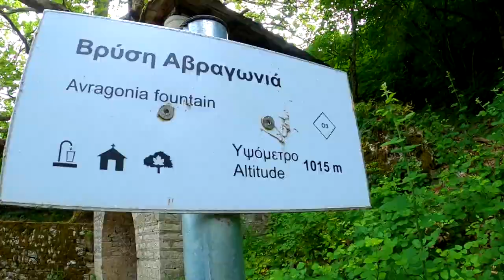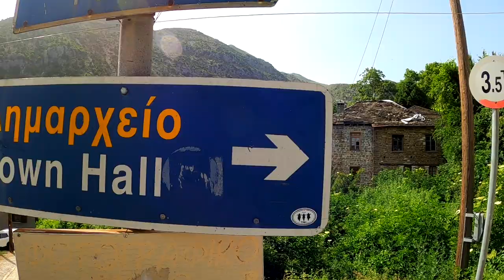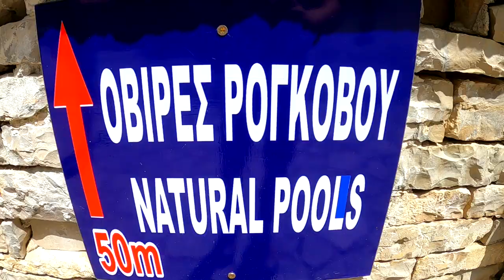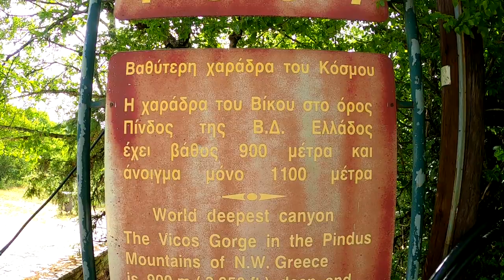4 Days full of adventure in Zagorochoria(Papigko,Vikos Gorge,Drakolimni,Balta Di Stringa Waterfalls)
EN subtitles avalaible
Με βάση το Μικρό Πάπιγκο είχαμε 4 μέρες στην διάθεση μας για να ανακαλύψουμε την περιοχή του Ζαγορίου. Ανεβήκαμε στο καταφύγιο της Αστράκας και την Δρακόλιμνη, διασχίσαμε το φαράγγι του Βίκου από το Μονοδένδρι μέχρι το χωριό του Βίκου, είδαμε τις πηγές του Βοιδομάτη ποταμού, κολυμπήσαμε στις φυσικές πισίνες του Ρογκοβού, απολαύσαμε την μαγική θέα απο την θέση Μπελόη, περπατήσαμε στο Τσεπέλοβο, το μικρό και το μεγάλο Πάπιγκο, είδαμε ιστορικά γεφύρια στην Κλειδωνιά και την Κόνιτσα, κολυμπήσαμε στους παγωμένους καταρράκτες στο Ηλιοχώρι και τέλος βρεθήκαμε στην θέση Οξυά όπου είδαμε το φαράγγι του Βίκου απο ψηλά.